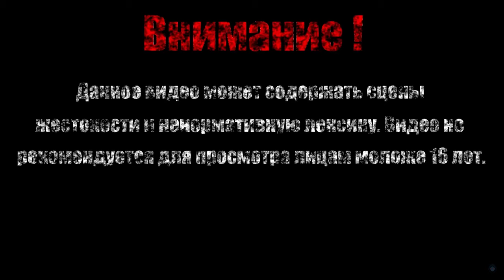РЫБНЫЙ КВАРТАЛ【Morbid - The Seven Acolytes】#2